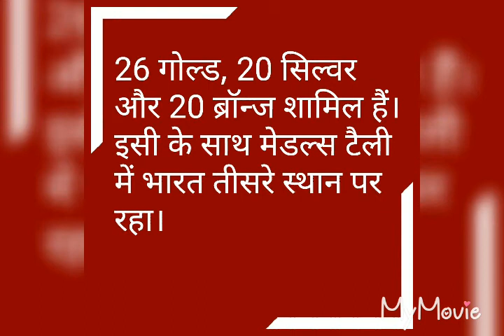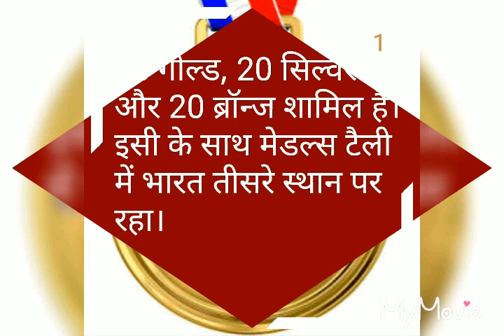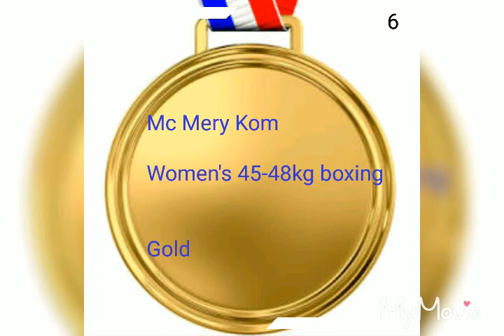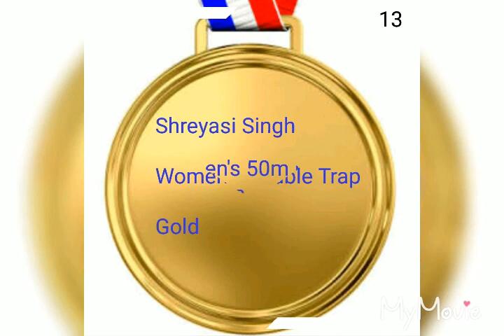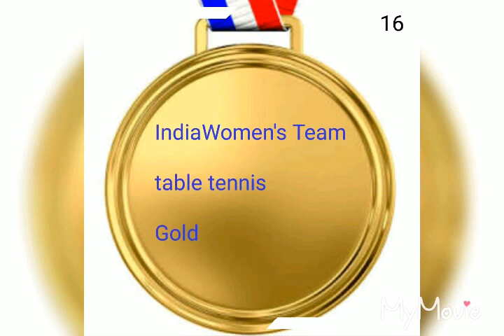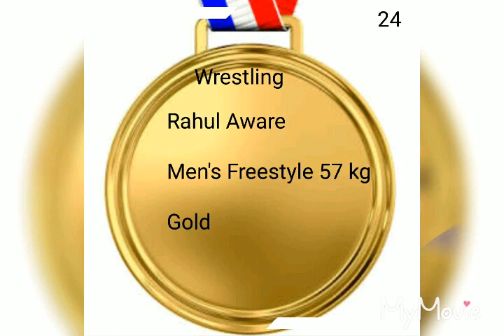indian gold medalist Commonwealth Games 2018